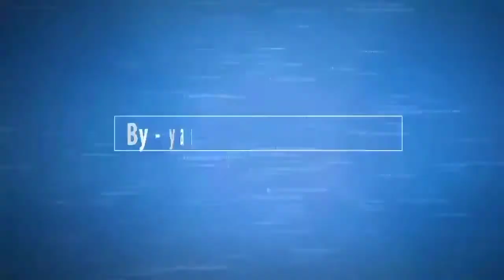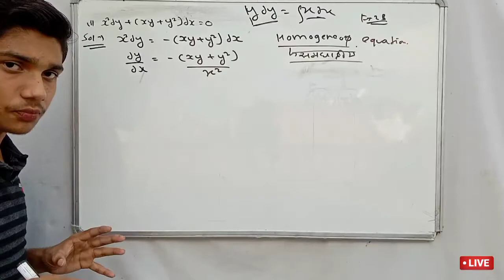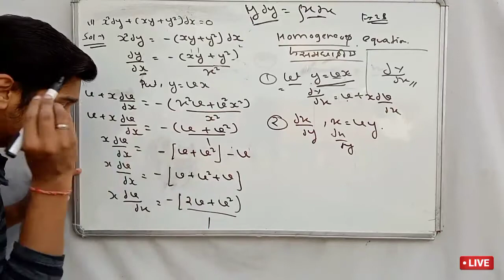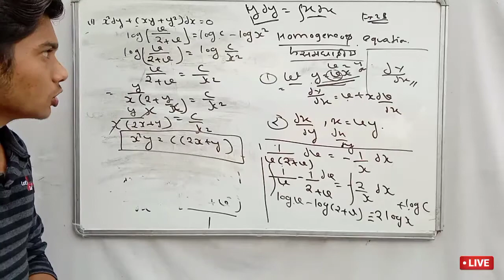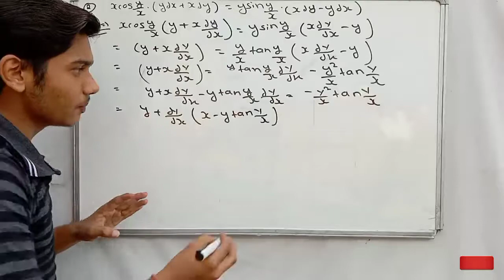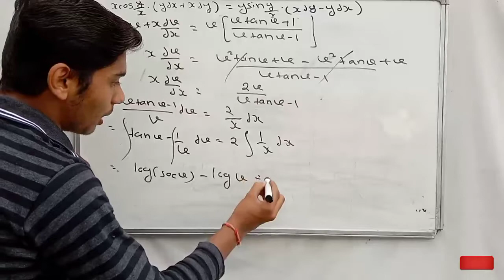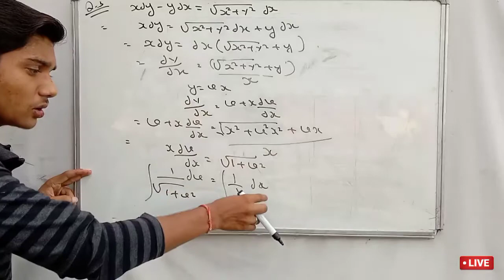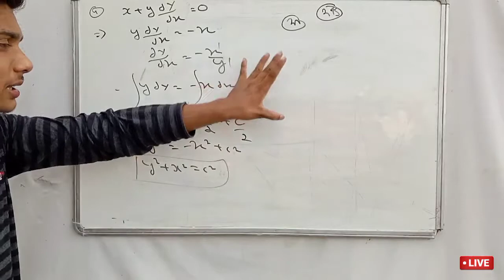#2 || HOMOGENEOUS DIFFERENTIAL EQUATIONS || Maths B.Sc. 2nd year (Lec -2) by - yash Vardhan#maths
• exercise WhatsApp group per send kar di gai hai jaldi se join Karen 👇👇👇👇👇

This video lecture "INTRODUCTION TO DIFFERENTIAL EQUATION"  will help Engineering and Basic Science students to understand following topic of.  Engineering-Mathematics:

This video lecture of DIFFERENTIAL EQUATIONS Example and Solutions  by YV Sir  will help Engineering and Basic Science students to understand following topic of Mathematics